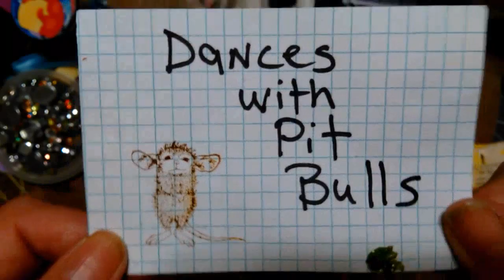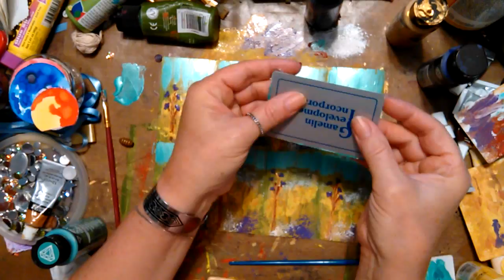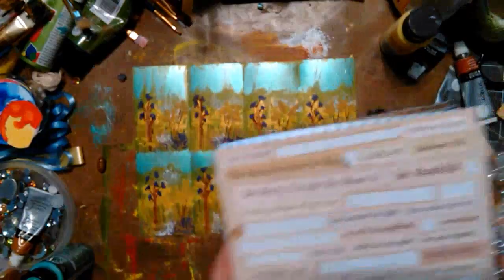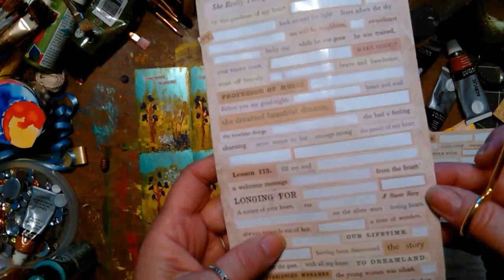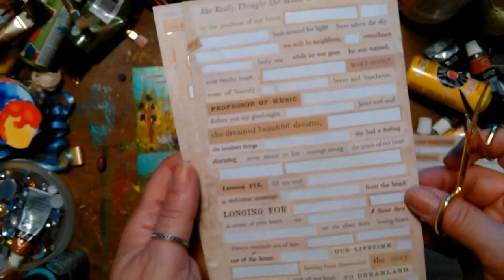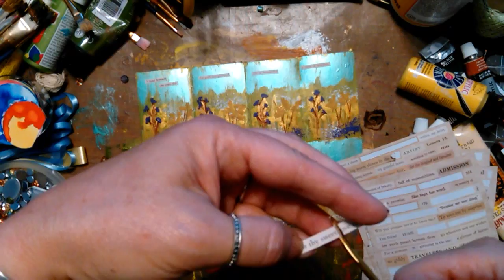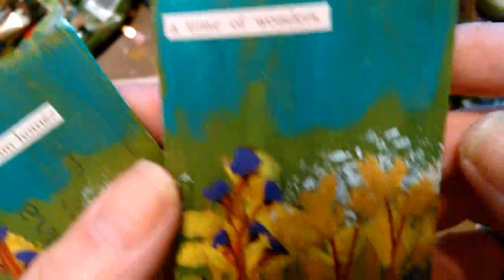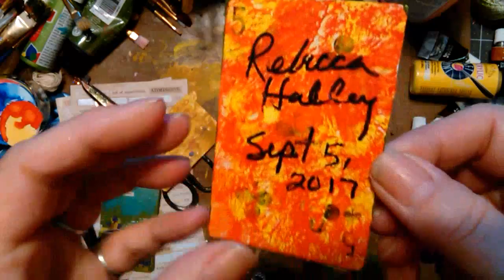#76 Fall ATCs for Jeanne Baney's Giveaway 100thingschallenge ` DancesWithPitBulls ~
I did some painted ATCs with a fall/autumn theme for a giveaway Jeanne Baney is doing on her channel to celebrate reaching 500 subscribers.